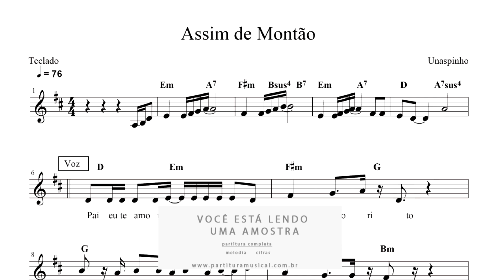Partitura de Teclado Assim de Montão - Unaspinho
Formato: PDF

Formato: PDF